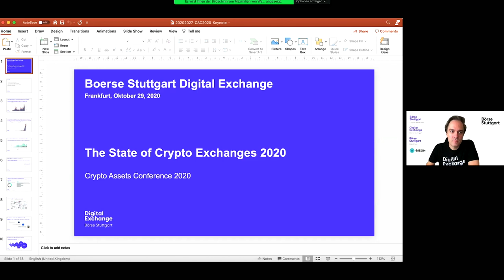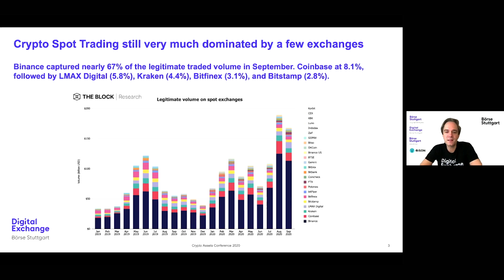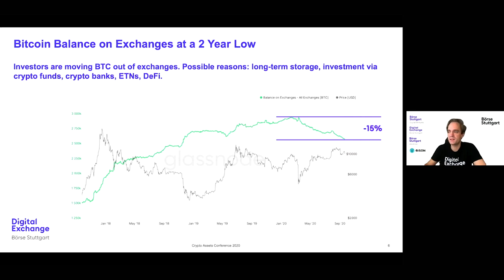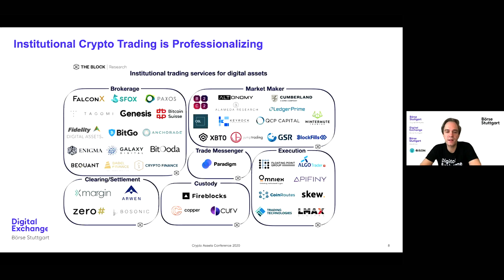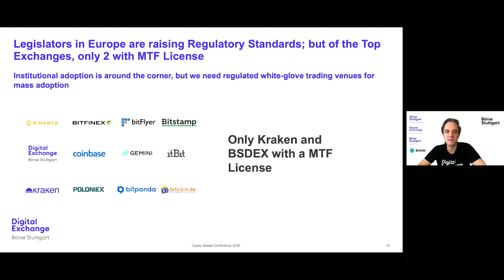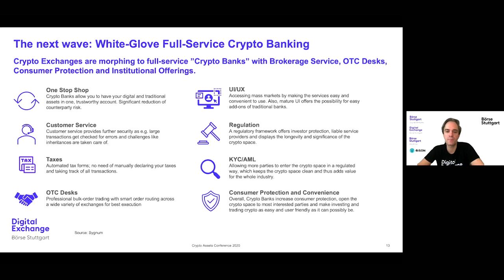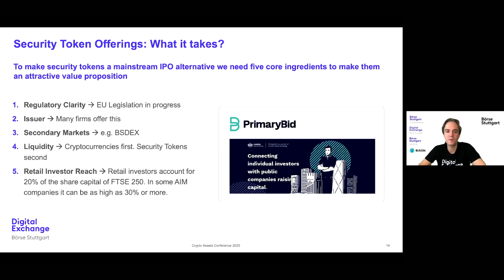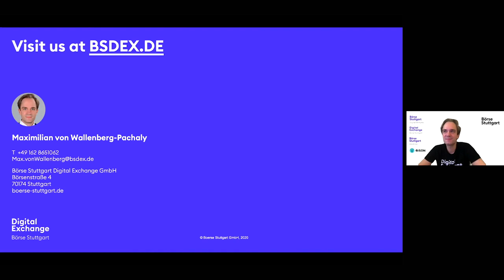Industry Insights – Maximilian von Wallenberg of Börse Stuttgart Digital Exchange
Crypto exchanges are a key part of digital asset infrastructure. Maximilian von Wallenberg of Börse Stuttgart Digital Exchange dives deep into the status quo of central and decentral crypto exchanges and introduces the next wave of services: White-glove full-service crypto banking which is more than just trading. Lastly, he shows what the requirements for successful security offerings are and demonstrates how the Börse Stuttgart Digital Ecosystem provides value.